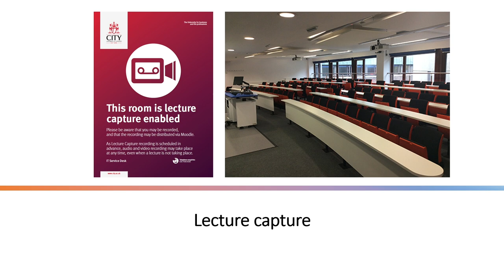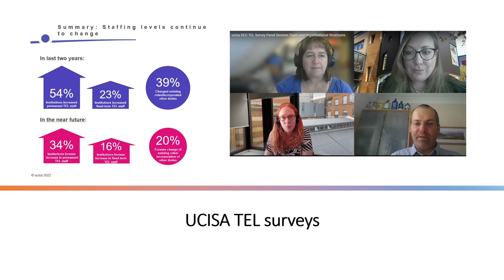ALT Award 2023 for Leadership in Digital Education Winner: Julie Voce